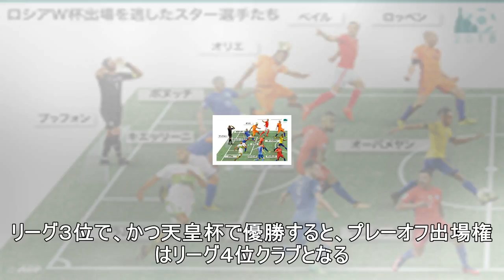【横浜 M 】ホタルと封じる代表との ACL C 大阪直接対決に出場へ-サッカーニュース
横浜ＭはＡＣＬ出場権を懸けた１８日のＣ大阪戦（日産ス）で相手の代表勢を徹底的に封じる。 　Ｃ大阪やロンドン五輪でともにプレーしＭＦ山口の特徴を知り尽くすＭＦ扇原の約２か月ぶり先発が濃厚。１８７センチの長身ＦＷ杉本対策には、チームで最も高い空中戦勝率を誇るＤＦ栗原の約５か月ぶり先発が有力だ。扇原は「自分たちのやりたいことをやる。自分の特徴を生かしたい」と展開力発揮に意欲を示した。 　ＡＣＬはリーグ３...